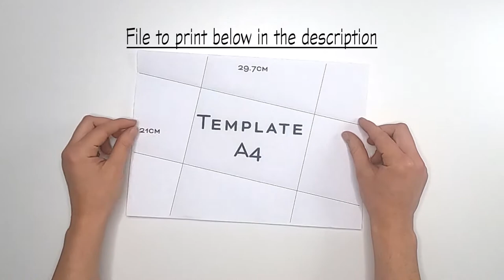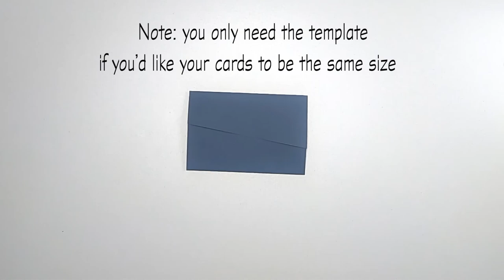Origami - Greeting Cards - Model by Tomoko Fuse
A quick and simple way to make your greeting cards special.

- 1 coloured or fine sheet of paper in A4 format, wrapping paper is good as well! (from 80gr up to 160gr is fine)
- 1 thank you card (you can also directly write on the letter itself!)

Learn with me every Wednesday!